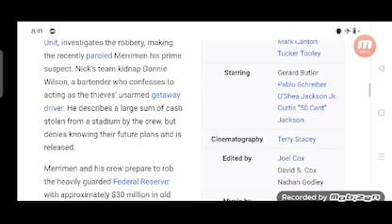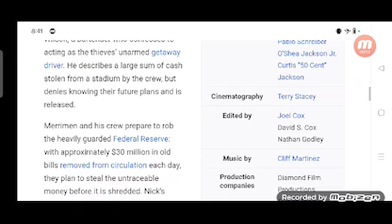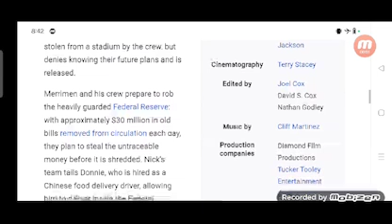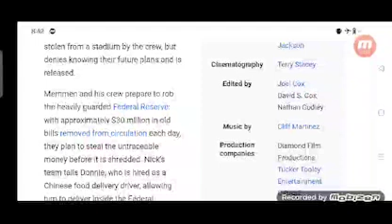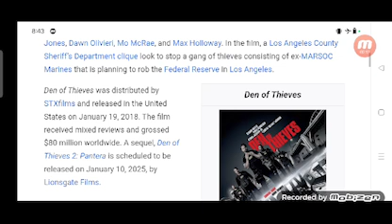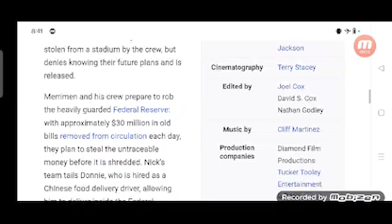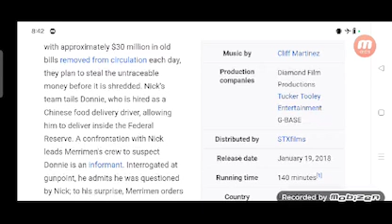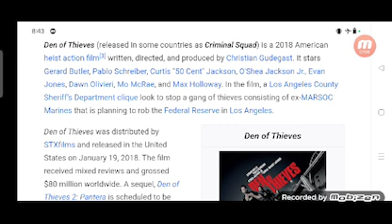Den of Thieves Full Movie Review in Hindi / Story and Fact Explained / Gerard Butler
In this video we will tell you about fact and review of movie Den of Thieves.